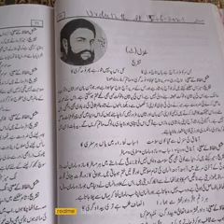میر تقی میر